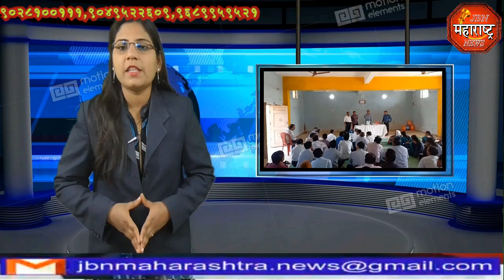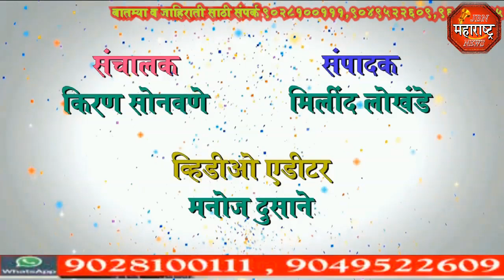jbn maharashtra news jalgaon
लोकसभा निवडणूक साठी कर्मचाऱ्यांचे  प्रशिक्षण